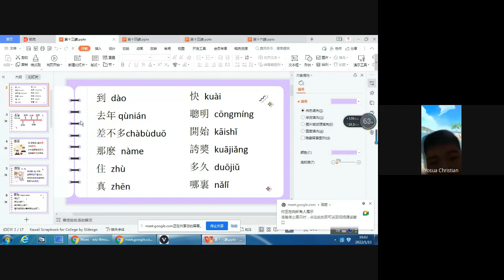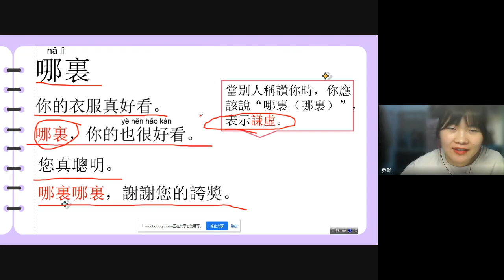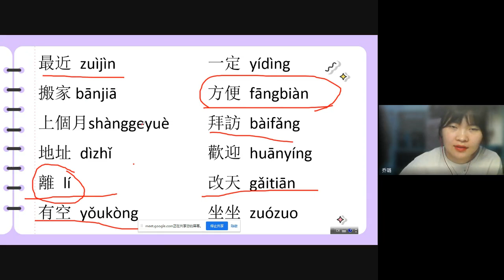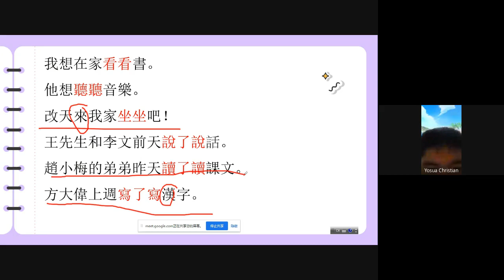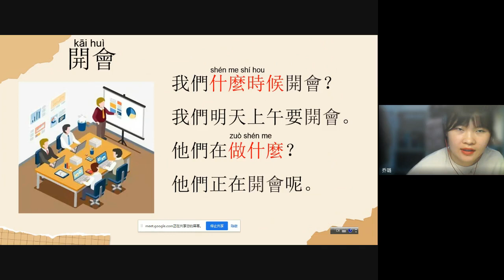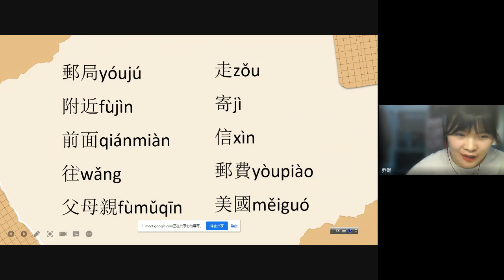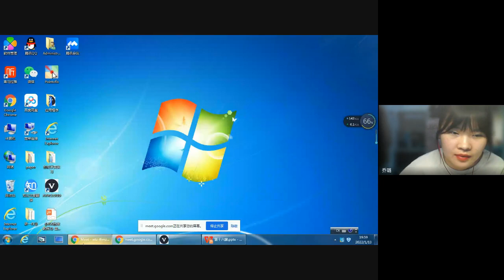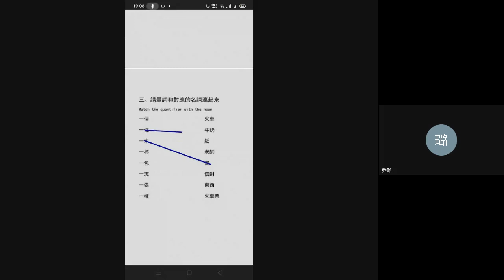wtz thmz ytk 2022 01 13 at 03 00 GMT 8